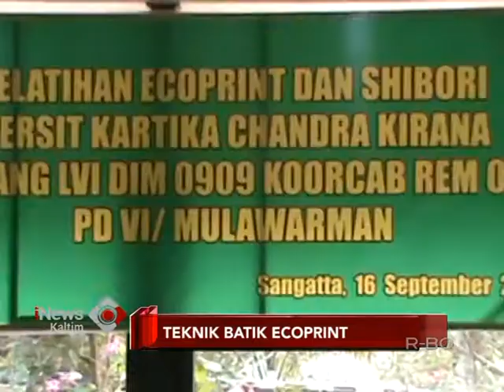TEKNIK BATIK ECOPRINT